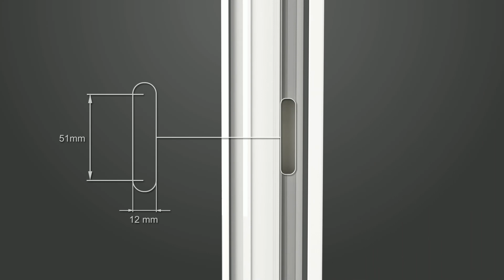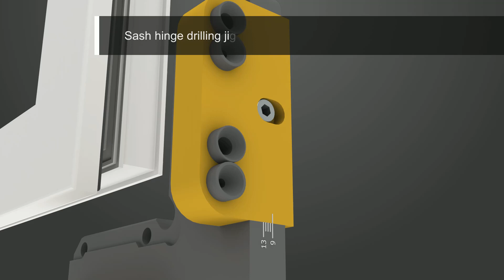JanzeAkfa janzeakfa AkfaJanze akfajanze АкфаЖанзе ЖанзеАкфа жанзеакфа акфажанзе